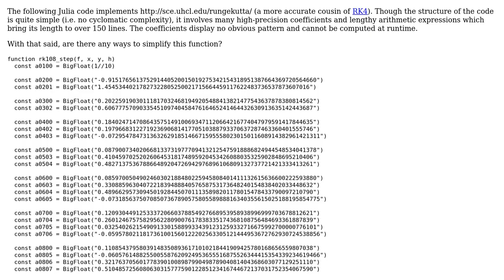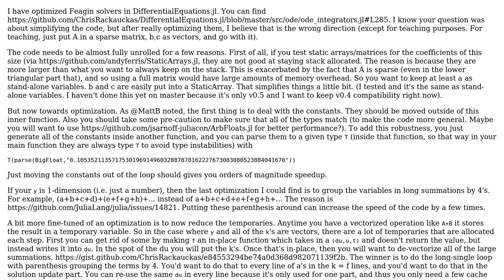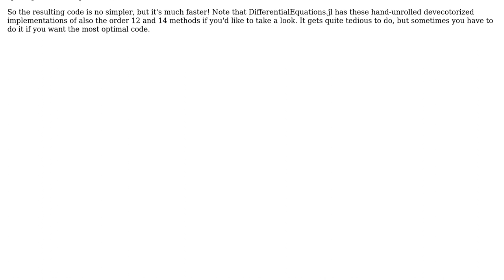Code Review: Terry Feagin's 10th order explicit Runge-Kutta method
With thanks & praise to God, and with thanks to the many people who have made this project possible! | Content (except music & images) licensed under CC BY-SA | Music | Images & others | With thanks to user Jamal user David Zhang user Chris Rackauckas and the Stack Exchange Network Trademarks are property of their respective owners. You are responsible for your own actions.